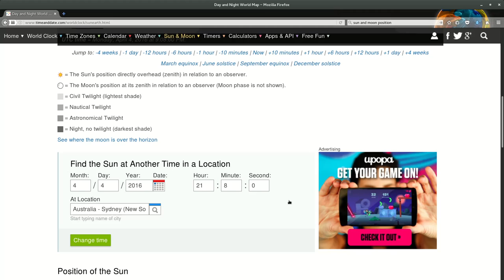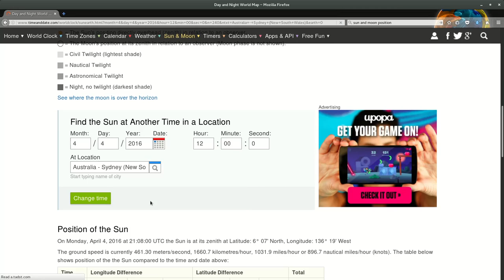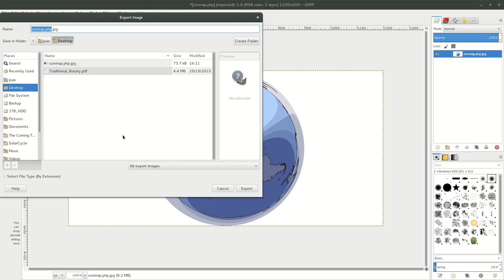How They Distort Our World - Flat Earth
Timeanddate.com maps are a completely distorted view of our world!